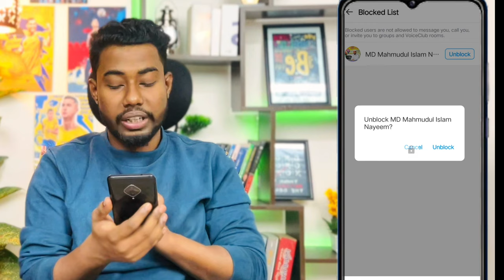ইমু ব্লক করার নিয়ম | Imo number block kore kivabe 2025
ইমু ব্লক করার নিয়ম,imo number block kore kivabe,ইমু নাম্বার ব্লক করার নিয়ম,imo number block kore kivabe 2025
Imo is a free, simple,secure and faster international video call & instant messaging app. Send text or voice messages or video calls all over the world with your friends and family and other contacts easily and quickly, even the signal under a bad network